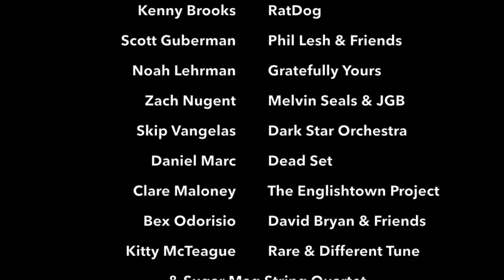Terrapin Chamber Ensemble - "Weather Report Suite" - Museum at Eldridge Street Synagogue - 12/15/19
"Weather Report Suite" - Live @ Museum at Eldridge Street Synagogue
12/15/19 - David Bryan & Terrapin Chamber Ensemble
ft Noah Lehrman (Gratefully Yours, Skeleton Keys) on drums
Kenny Brooks (RatDog) on sax
Scott Guberman (Phil Lesh & Friends) on keys
Zach Nugent (Melvin Seals & JGB) on guitar
Skip Vangelas (Dark Start Orchestra) on bass
Daniel Marc (Dead Set) on guitar
Clare Maloney (The Englishtown Project) on vocals
Kitty McTeague (Rare & Different Tune) on vocals
Bex Odorisio (David Bryan & Friends) on vocals
& Sugar Mag String Quartet
Songs To Fill The Sanctuary - December 15, 2019
Live from The National Historic Landmark Synagogue
Museum at Eldridge Street, Lower East Side, New York City
Exclusive Premier at LiveForLiveMusic.com